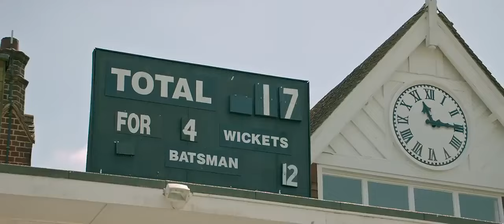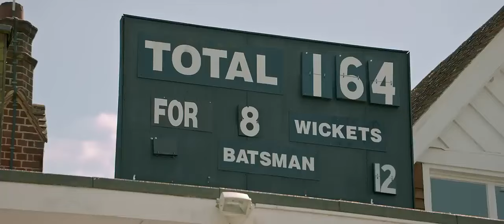83 MOVIE | RANVEER SINGH | HARRDY SANDHU | CLIP | WORLD CUP MATCH.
83 MOVIE | RANVEER SINGH | HARRDY SANDHU | CLIP | WORLD CUP MATCH.